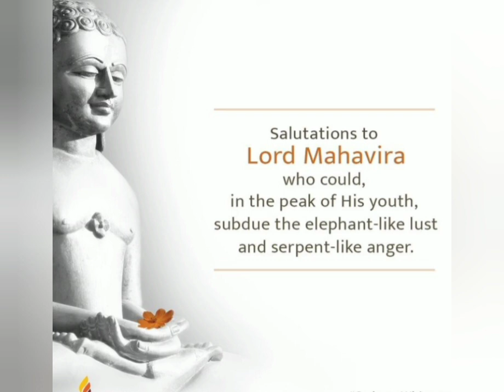Happy Mahavir Jayanthi 2021/Mahavir Jayanthi status 2021